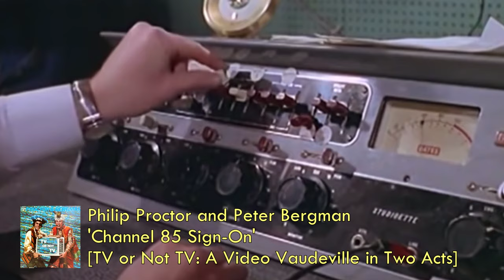The Samples Used in Songs by: MF DOOM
Just remember ALL CAPS when you spell the man name.

Here is some samples used in songs by MF DOOM, this isn't a full list of every sample he has used but it contains some of my favourite ones as well as the more popular samples.

Shoutout to all the people who originaly found these samples. I take no credit and only compiled them together to showcase them. Also shoutout to the people who also recorded footage of his live shows. whosampled.com and genius.com were used to find the samples and the song credits.